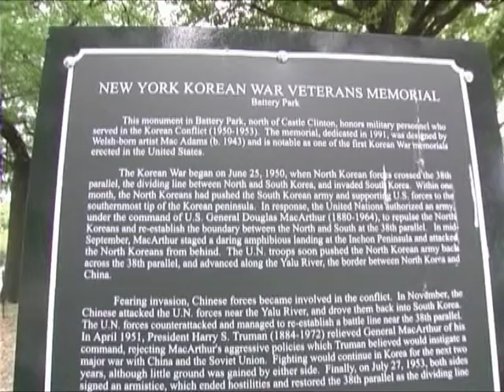ท่องธรรมท่อง นิวยอร์ค ตอน 1 ท่อน 4